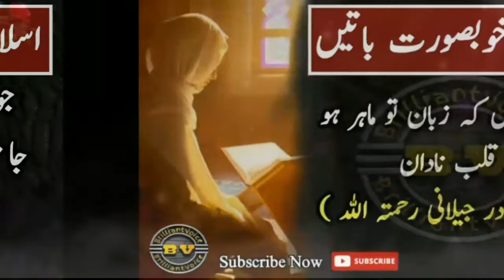Inspirational Quotes in urdu|Tean chaezy kabhi wapis nhi aati|اسلام کی خوبصورت باتیں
Taen chaezy kabhi wapis nahi aati
Islamic Quotes in urdu hindi about daily life

We learn Lot of Courage and Faith About this Video.